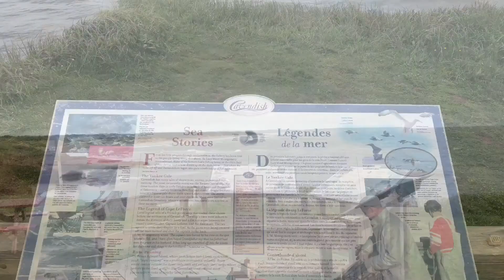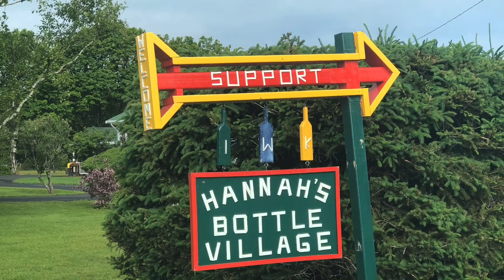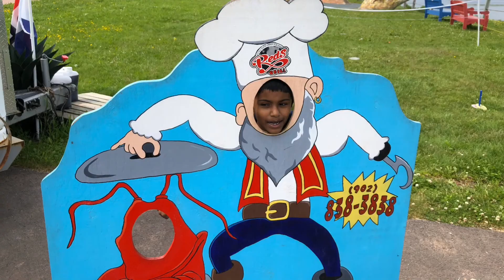Prince Edward Island Canada tour